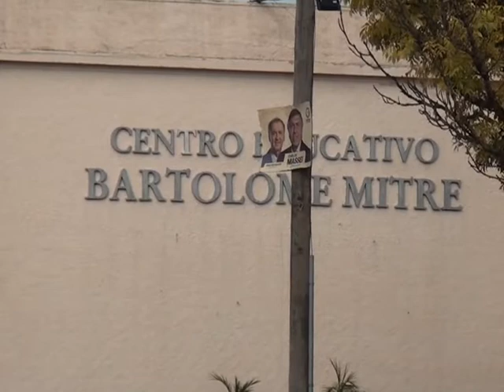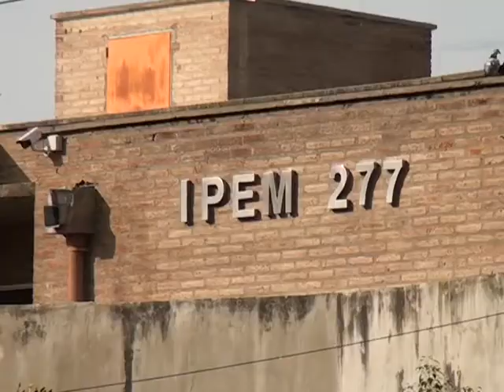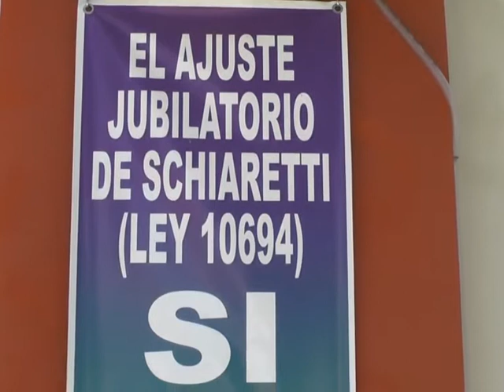UEPC: Acuerdo salarial con el gobierno de Córdoba